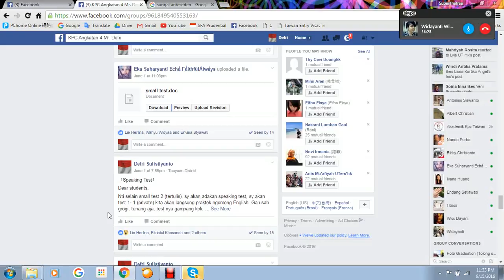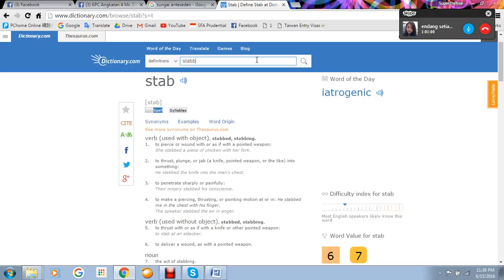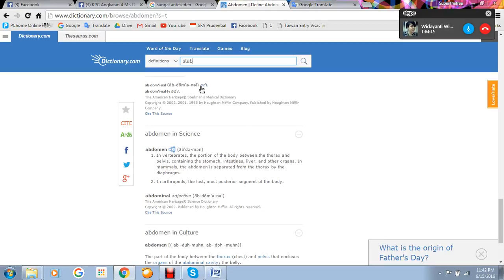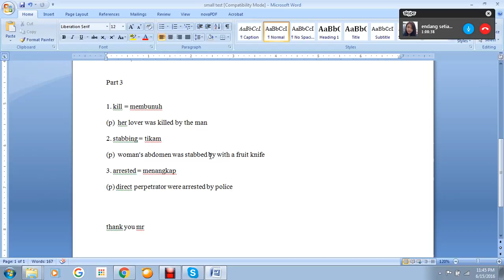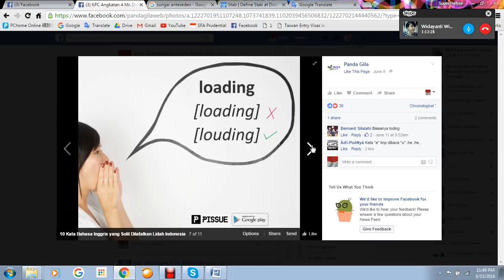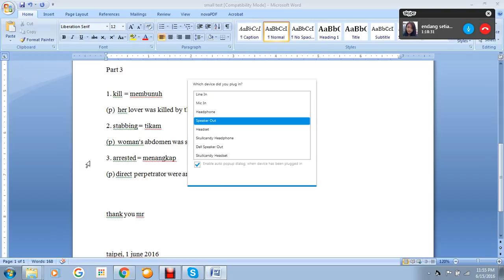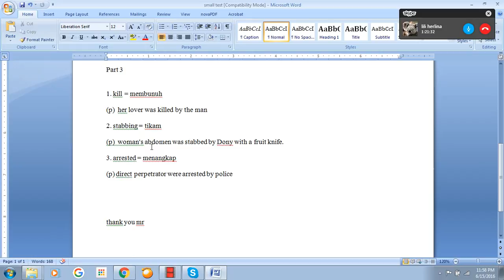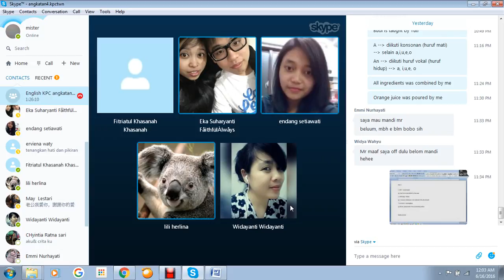ENGLISH OL 10 bahas soal latihan dan GEO OL 4 Hidrosfer 1562016 Part 6